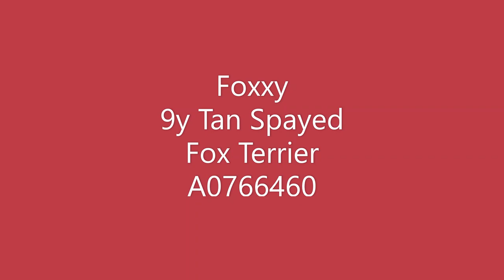Foxxy: 9y Blonde Spayed Norfolk Terrier mix